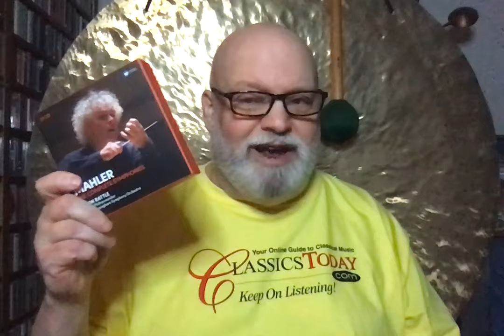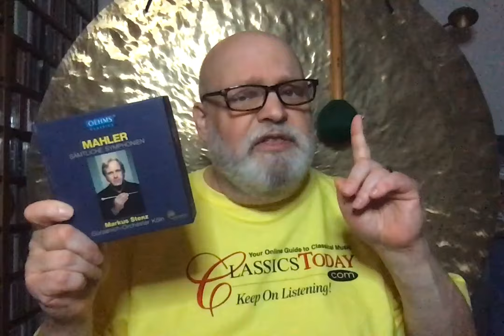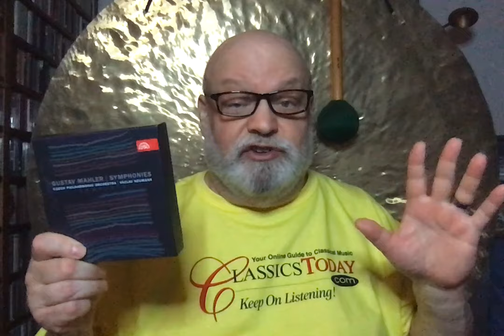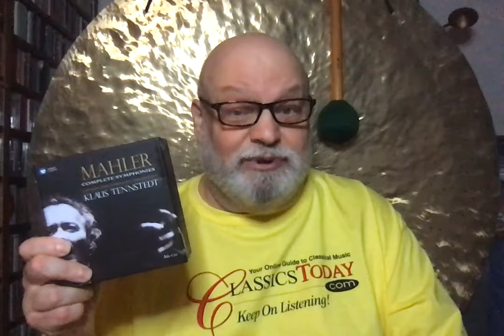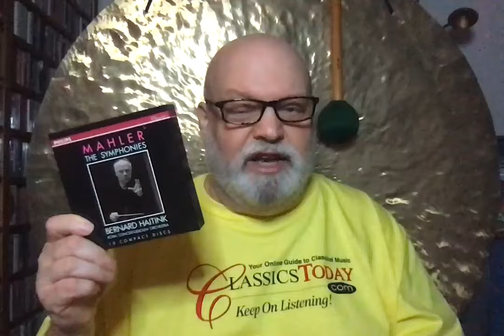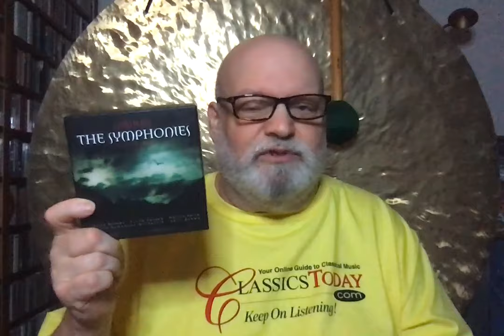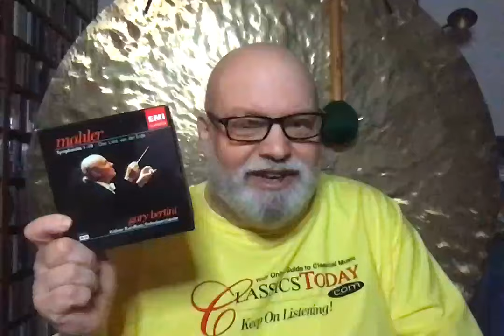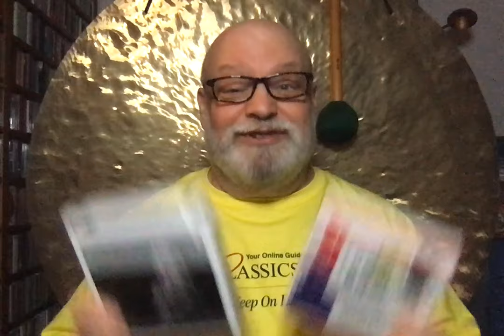Repertoire: The BEST and WORST Mahler Symphony Cycles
As an adjunct to my videos on the individual Mahler symphonies, here is a talk on the best and worst complete cycles (featuring more than twenty of them). As I have said many times, there is no "perfect" Mahler symphony cycle. The music is too complex, too expressively comprehensive for any one conductor to encompass fully, but some have come pretty close. Here they are.